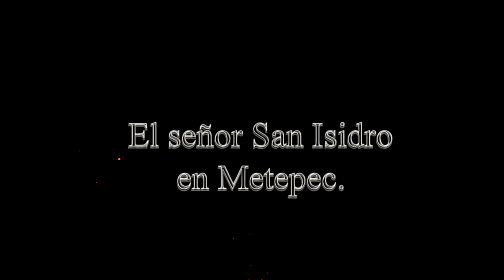Paseo san Isidro Labrador, Metepec2013 1de 2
Desfile de los locos, en Metepec esta tradicion viene cada año a la festividad de San Isidro Labrador, Mojigangas, carros alegoricos, paseo san isidro, festividad al patrón de la agricultura.